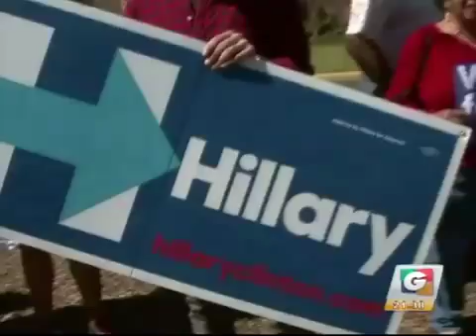Noti 21Hrs 150316 4 iPhone